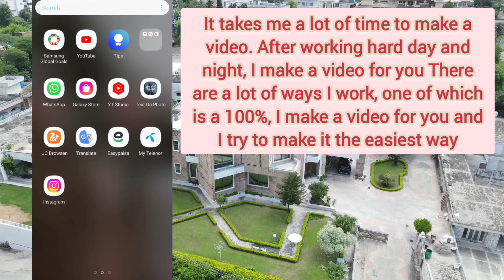how to recover gmail account without phone number and recovery email 2023